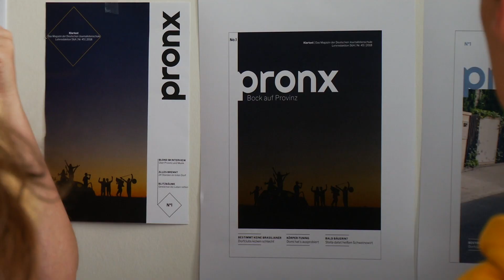Crowdfunding-Aufruf für das Klartext-Magazin "Pronx"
Das Magazin für junge Leute, die Bock auf Provinz haben. Das Abschlussmagazin (Klartext) der Klasse 56A der Deutschen Journalistenschule.